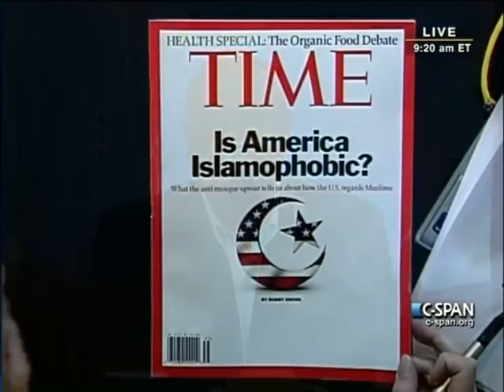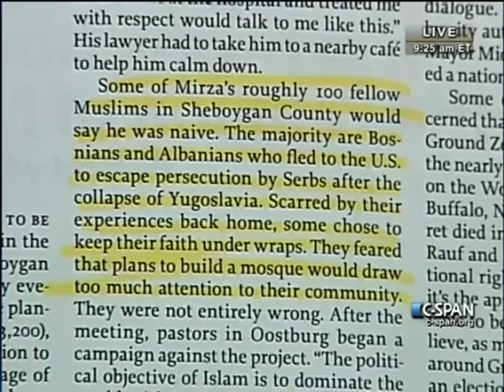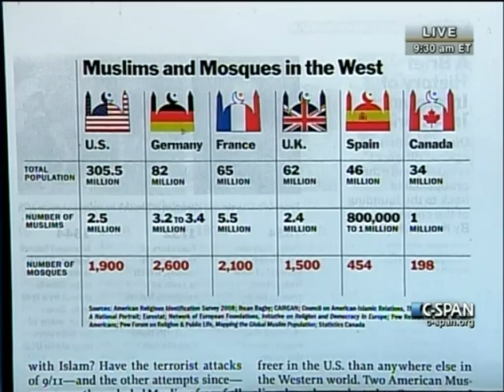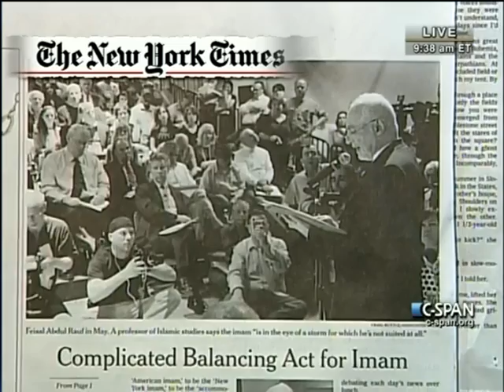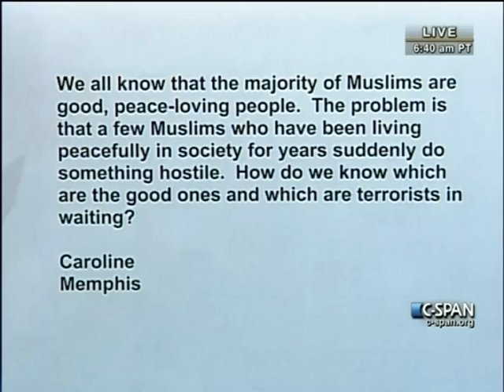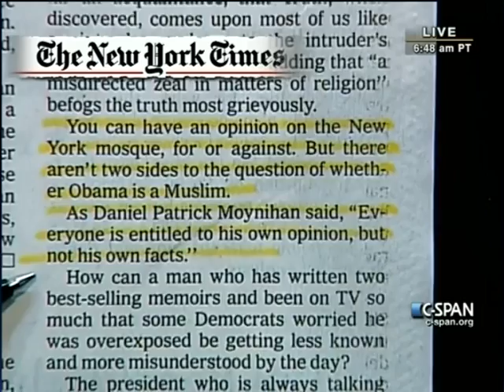Islam in the United States | Aparisim "Bobby" Ghosh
Bobby Ghosh talks from New York City about his August 30, 2010, Time magazine cover story, “Is America Islamophobic?” Mr. Ghosh talks about the lives of Muslims living in the U.S., including hostility faced by some Muslims, assimilation into the larger culture, and the controversy over a proposed mosque near the site of the September 11, 2001, attack on the World Trade Center. He also responds to telephone calls and electronic communications.

Libby Casey, a correspondent with Alaska Public Radio Network, interviews Aparisim "Bobby" Ghosh, a deputy international editor at Time Magazine. This program was broadcast on C-Span’s Washington Journal on August 22, 2010.